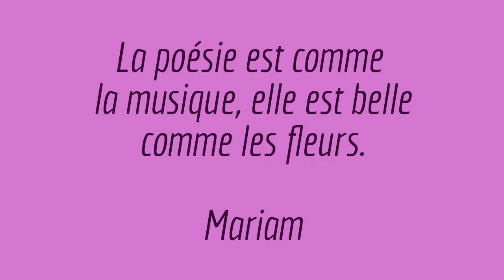qu'est ce que la poésie